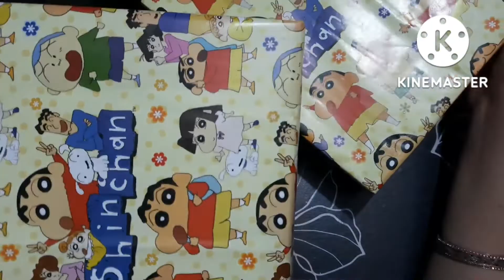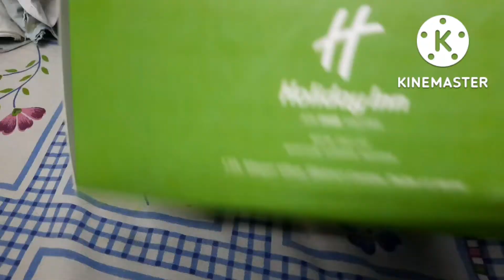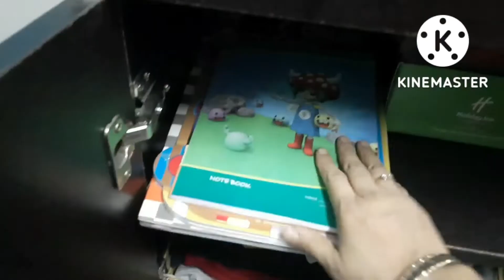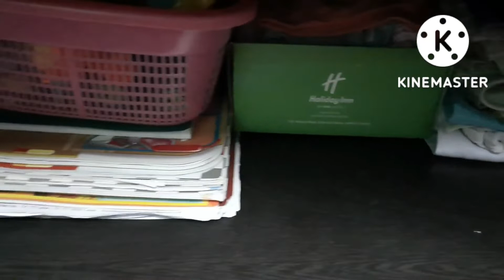How to organize kid's wardrobe with cardboard| Kid's wardrobe organization| Reuse of old cardboard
In this video, I have shared how to organize your kid's wardrobe using cardboard. I have shared how to make organizers at home by reusing cardboards rather than buying from the market. The steps to make those organizers are very easy and it also contributes towards the environment. I hope you will find the video useful and like it.